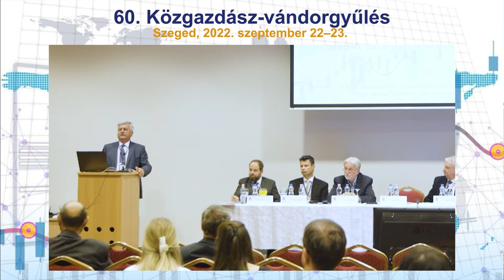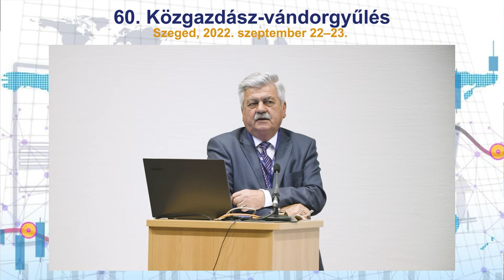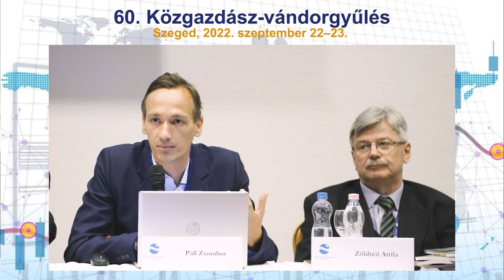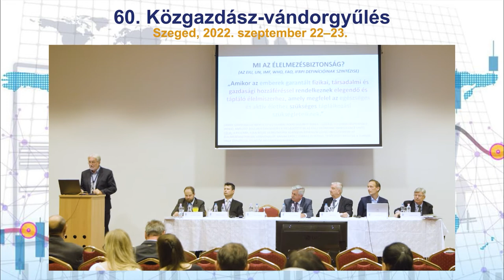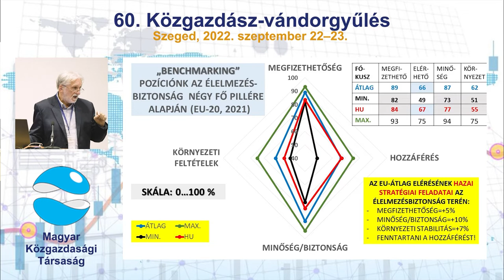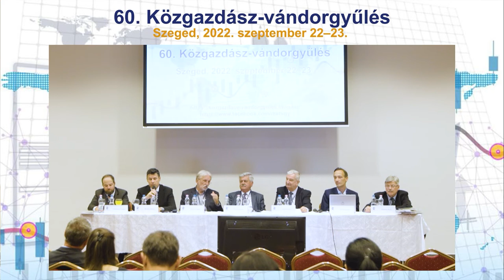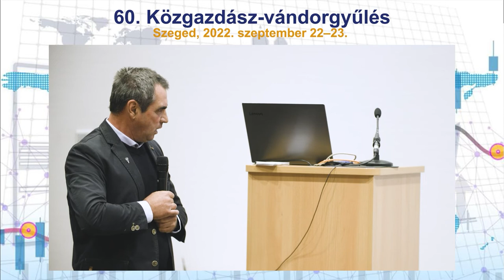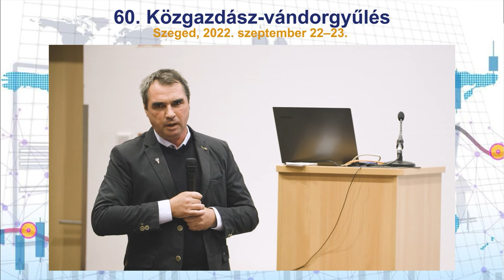60. Közgazdász-vándorgyűlés - Az élelmiszer-ellátás biztonsága Magyarországon és Európában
Bevezető előadás:
Farkas Sándor parlamenti államtitkár, miniszterhelyettes, Agrárminisztérium

Kerekasztal-beszélgetés
Moderátorok: Galambos Tamás ügyvezető igazgató, Swoosh Capital Kft., az MKT Nemzetközi Gazdaság Szakosztályának elnöke és Zöldréti Attila őstermelő, a SAPARD Hivatal korábbi elnöke, az MKT Mezőgazdasági és Élelmiszer-ipari Szakosztályának elnöke

Résztvevők:
Dinya László professor emeritus, Magyar Agrár- és Élettudományi Egyetem
Páll Zsombor statisztikai koordinátor, Agrárminisztérium
Vajda László társelnök, az MKT Mezőgazdasági és Élelmiszer-ipari Szakosztálya, a Földművelésügyi Minisztérium korábbi főcsoportfőnöke
Wittek András tanácsadó, Miniszterelnöki Kabinetiroda Nemzetközi Kapcsolatokért Felelős Főosztály, korábbi kijevi külgazdasági attasé

(Szeged, 2022. szeptember 23.)